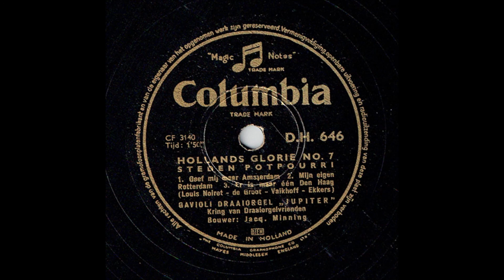Gavioli Draaiorgel Jupiter Hollands Glorie No 7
Gavioli draaiorgel Jupiter speelt Steden potpourri - Geef mij maar Amsterdam - Mijn eigen Rotterdam - Er is maar één Den Haag